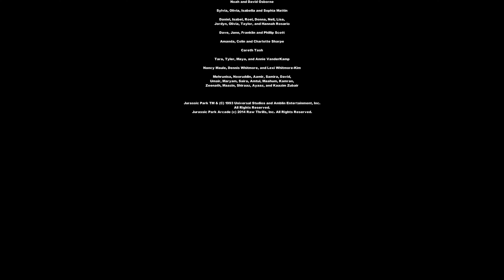Jurassic Park: The Arcade Game (Raw Thrills). Complete Playthrough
First time playing and complete playthrough of Jurassic Park (Raw Thrills) via Teknoparrot using Aimtrak Lightgun.

In Jurassic Park Arcade™ you must rescue the dinosaurs on an island run amok! Use your high-powered tranquilizer gun to subdue menacing dinosaurs and restore order to the island.

Jurassic Park Arcade is played across nine levels, set at the Jurassic Park theme park on the fictional island of Isla Nublar. A security team has been sent to retrieve one dinosaur from each species located on the island, which is becoming unstable due to an erupting volcano.The protagonist's colleagues who are left in the park must be defended as well and shooting them would result with players taking damage. Five weapons are available to the player throughout the game. Three boss enemies must be defeated throughout the game: Triceratops, Tyrannosaurus, and Spinosaurus.Other creatures appear as minor enemies throughout the game: Velociraptor, Utahraptor, Dilophosaurus, Microraptor, Compsognathus, Brachiosaurus, Stegosaurus and Pteranodon.

Development began in 2011, lasted more than three years, and cost $4 million. The development team studied previous Jurassic Park games and various iconic scenes from the first three films in the series. The developers received an original Jurassic Park arcade cabinet based on the first film, which inspired them to implement that game's fast-moving action into Jurassic Park Arcade. The developers chose to set the game on Isla Nublar, the location of the first film, rather than Isla Sorna, to include iconic locations from the first film. Unlike the films, which primarily involve dinosaurs escaping, the developers wanted to present a story in which the player must capture the free-roaming dinosaurs